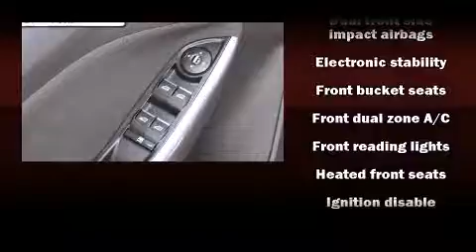2013 Ford Focus Titanium in Indianapolis, IN 46240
Tom Wood Ford
3130 East 96th St.

Outstanding design defines the 2013 Ford Focus. Smooth gearshifts are achieved thanks to the 2 liter 4 cylinder engine, and for added security, dynamic Stability Control supplements the drivetrain. Both high fuel economy and flexible performance are assured by the 6 speed automatic transmission. A wealth of standard features means that you no longer have to sacrifice. Like heated seats, leather upholstery, adjustable headrests in all seating positions, automatic temperature control, turn signal indicator mirrors, cruise control, rear wipers, and power windows. Storage solutions are integrated throughout the interior, demonstrating thoughtful attention to detail. Ford ensures the safety and security of its passengers with equipment such as: dual front impact airbags with occupant sensing airbag, head curtain airbags, traction control, brake assist, a panic alarm, and 4 wheel disc brakes with ABS. We offer competitive pricing, and the area's best shopping experience. Please don't hesitate to give us a call.